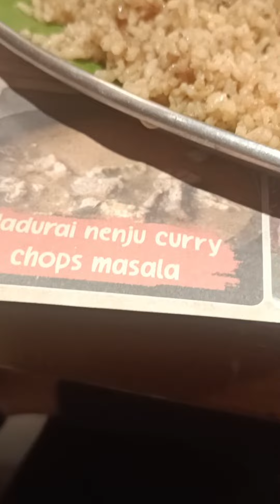சாப்பிட போகவேண்டாம் | தலபாகட்டு பிரியாணி | chrompet branch |chennai தவறுகளை திருத்தி கொள்ளுங்கள்